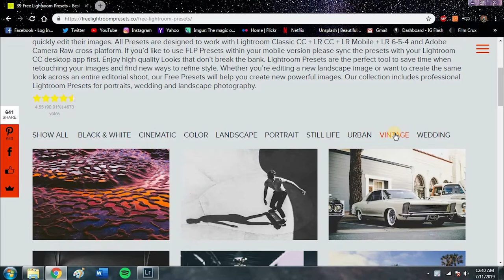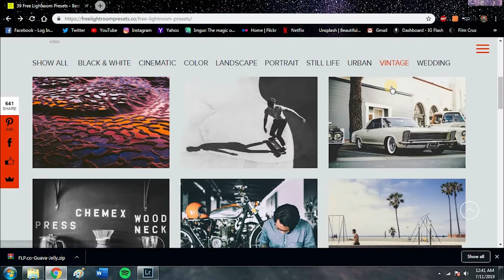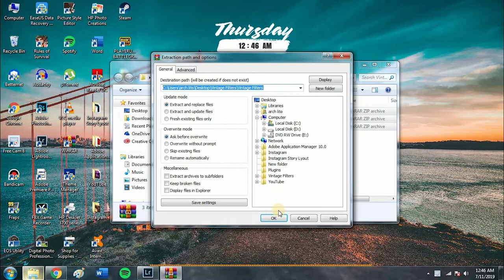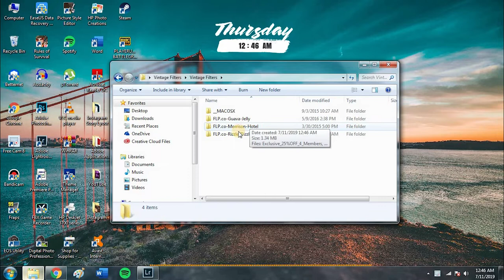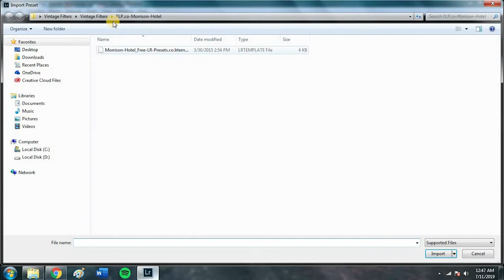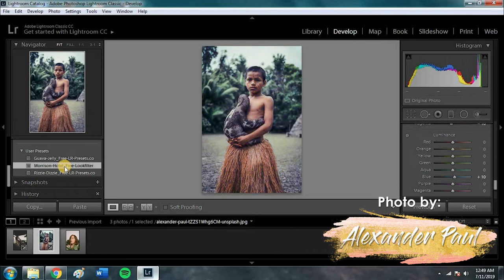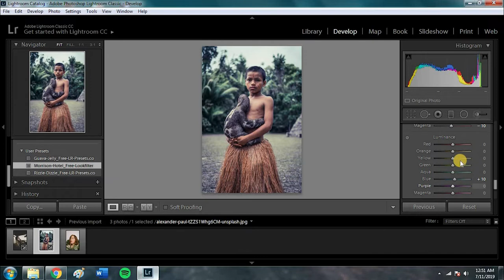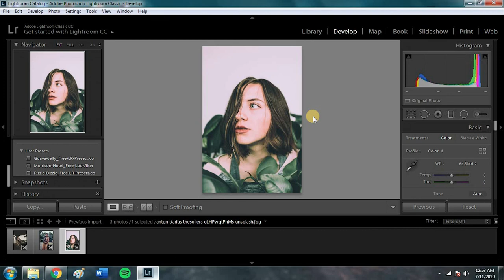Top 3 Best Vintage Filters for Lightroom | 2019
Hello guys, today I will show you my Top 3 Best Pick Vintage Filters for Lightroom in 2019. I will discuss the exact settings of the three filters so make sure that you watch the whole tutorial.